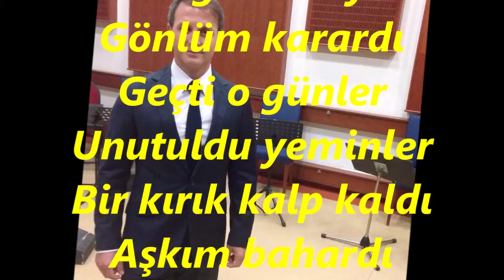Teoman Volkan ÖZSELÇUK-Aşkım Bahardı Ümitler Vardı (NİHAVEND)R.G.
SOLİST:
*TEOMAN VOLKAN ÖZSELÇUK*
VİDEOYU YAPAN
*RECEP GAYRETLİ*
GÜFTE: YILDIRIM GÜRSES
BESTE: YILDIRIM GÜRSES
USUL: SOFYAN
MAKAM: NİHAVEND
Aşkım bahardı Ümitler vardı
Sen gittin diye Gönlüm karardı
Geçti o günler Unutuldu yeminler
Bir kırık kalp kaldı